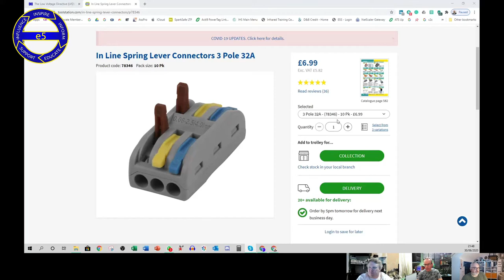Podcast 73: CE Marking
Paul Skyrme joins JW and Paul to talk about the complexities of CE marking